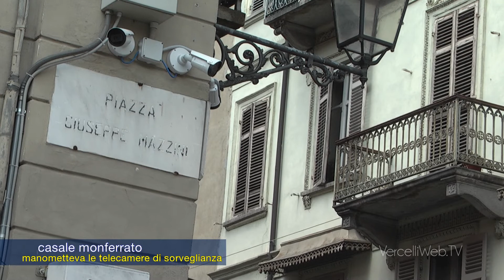20180828 Casale telecamere piazza Mazzini